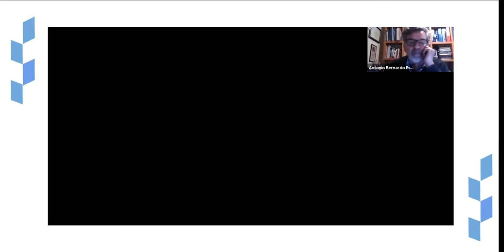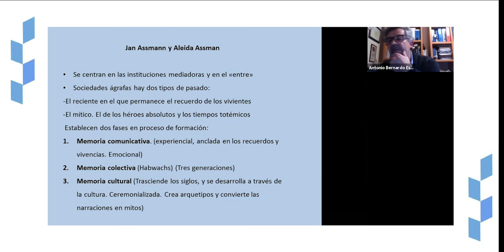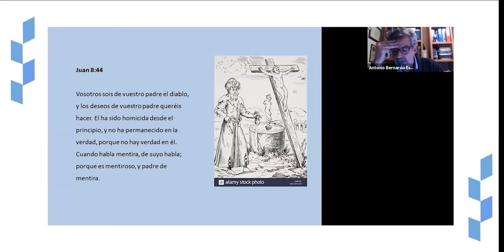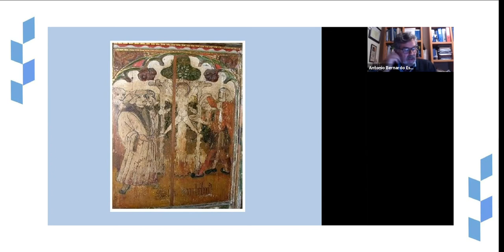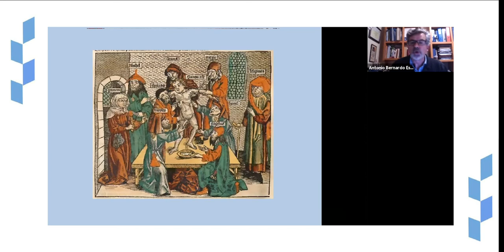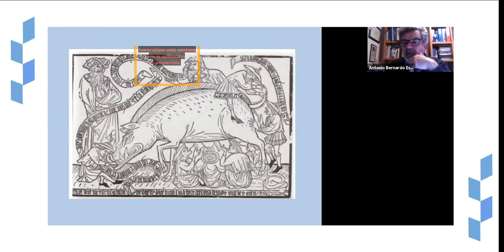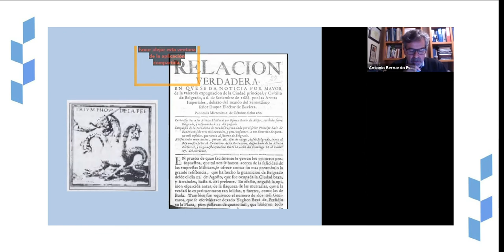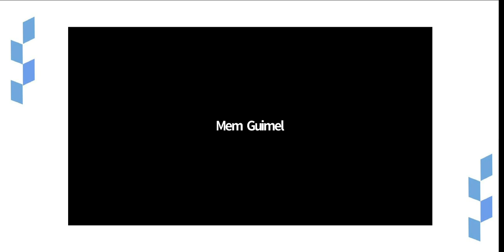La imagen del judío en las fuentes impresas durante la Edad Moderna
Conferencia impartida el 24 de febrero de 2020 por el Dr. Antonio Bernardo Espinosa Ramírez